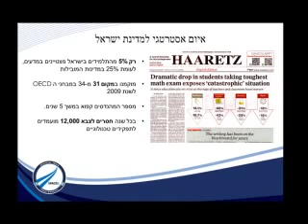תצביעו עבורנו לטד